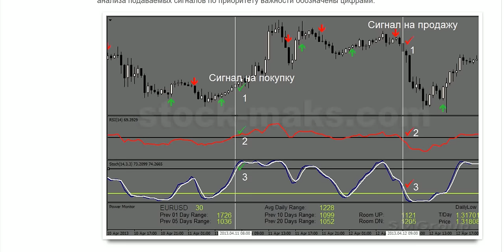Форекс стратегия для начинающих - Forex Power Trader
Представленная очередная стратегия для торговли на рынке форекс подойдет не только тем кто уже имеет достаточный опыт заработка на бирже, но и новичкам которые только начинают торговать. В основе этой простой стратегии лежат два индикатора которые присутствуют в стандартном наборе терминала MT4, а так же два дополнительных форекс индикатора которые являются вспомогательными инструментами стратегии.